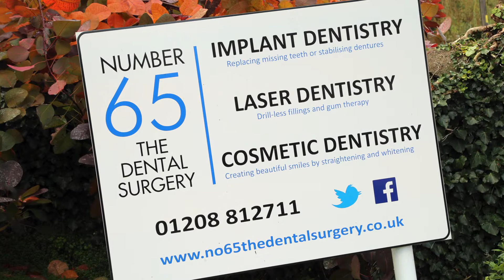No 65 The Dental Surgery, Wadebridge, Cornwall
Conveniently based in the centre of Wadebridge, No 65 The Dental Surgery offers all aspects of dentistry, including Cosmetic, Implant and Specialist to the highest standards.

With modern facilities and friendly, experienced staff, whatever the reason for your visit, we make sure it’s comfortable and stress-free.

We also embrace new technologies, and are able to offer our patients the latest in Dental Laser Treatments too.

No 65 The Dental Surgery, Wadebridge – Excellence on your doorstep.